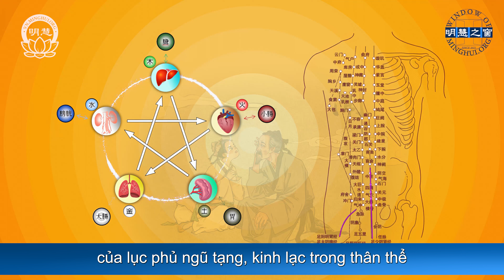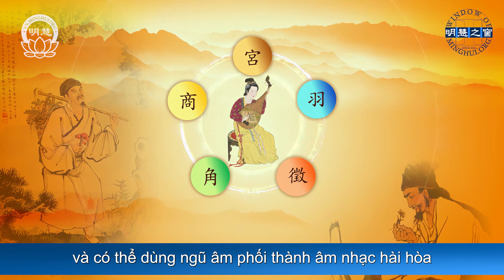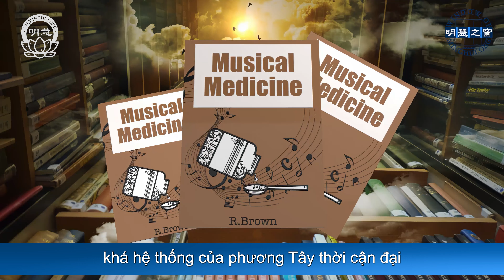Nhạc Vũ Trong Văn Hóa Thần Truyền (Tập 2): Đức Âm Nhã Nhạc – Hiệu Ứng Kỳ Diệu Của Nhạc Vũ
Trong tập này, chúng ta sẽ tiếp tục khám phá sức mạnh viễn cổ thần kỳ ẩn giấu sâu xa phía sau âm nhạc. Khi thực vật tình cờ gặp gỡ âm nhạc, hay thực vật gặp gỡ con người, sẽ có hiện tượng thần kỳ như thế nào? Vào năm 2004, chương trình MythBusters trên kênh Discovery Channel của Hoa Kỳ đã làm một cuộc thí nghiệm trong vòng 2 tháng để xác thực tin đồn về việc nói chuyện với cây hoặc cho cây nghe nhạc có thể giúp ích cho sự sinh trưởng của cây. Chúng ta hãy cùng theo dõi xem kết quả như thế nào nhé!

00:13: Thực vật tình cờ gặp gỡ âm nhạc
06:38: Âm nhạc và động vật tương ngộ
08:16: Hiệu ứng Mozart
09:13: Âm nhạc tao nhã giáo hóa nhân tâm
11:13: Nghe nhạc bệnh không còn, chuyển biến trong ngũ âm